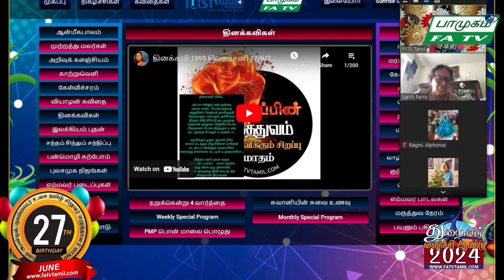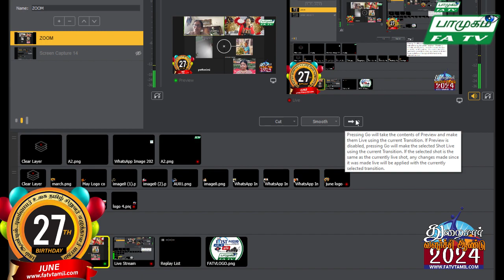17.06.2024, புதன் பாமுகம், FATV TAMIL LONDON, FirstAudio, Vaani NadaMohan,